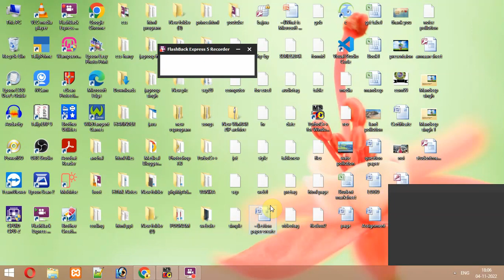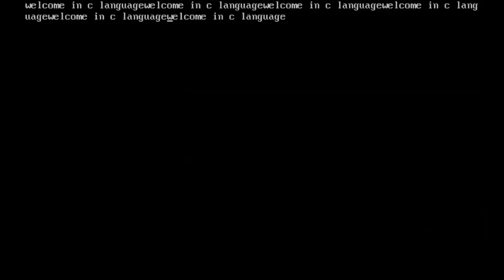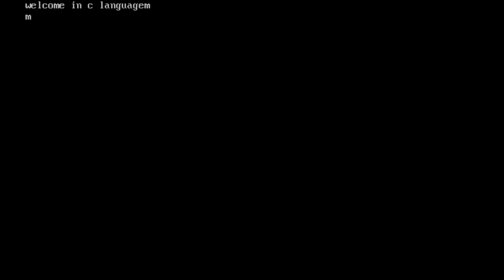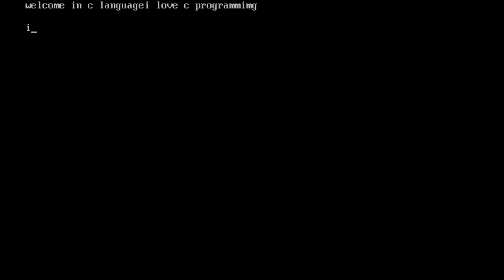C Language getch getche getchar in C Language in Hindi Urdu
What do you mean by getch () Getche () and getchar ()?
What is Getche () function?
What is the difference between gets () and getchar ()?
Which function is used to read character as you type getchar () getch () Getche () Both B & C?